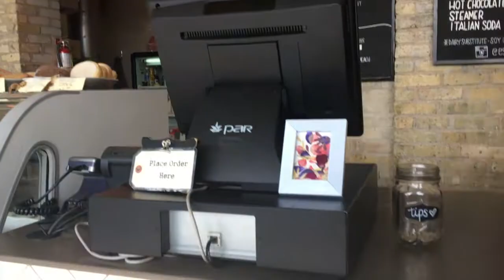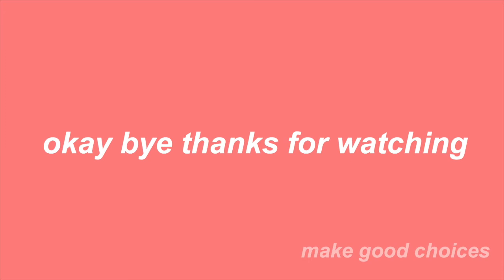spraaang breakkkk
ha ha ha i filmed this back in march but i didn't have the motivation to edit this til now. enjoy anyways chicas and chicos ;)

some pluuuuugs if you were interested

music

i needed you - blackbear
bleach (instrumental) - brockhampton